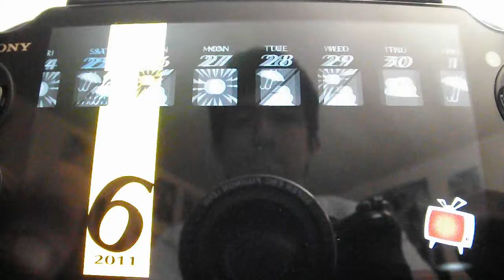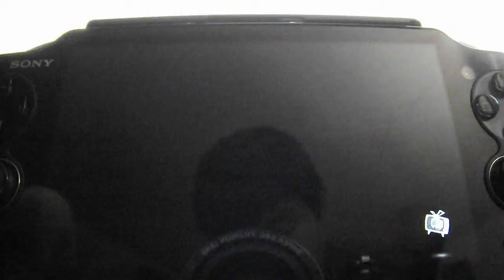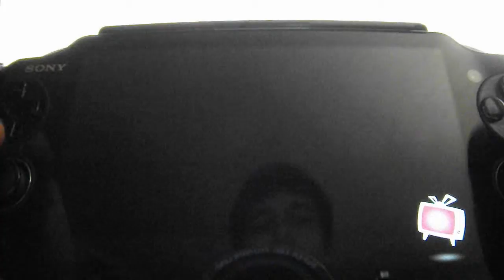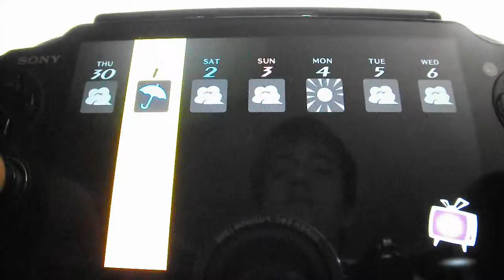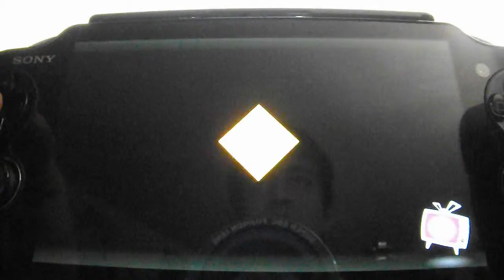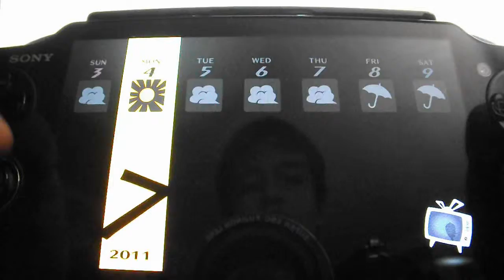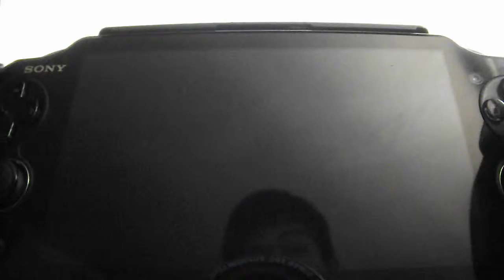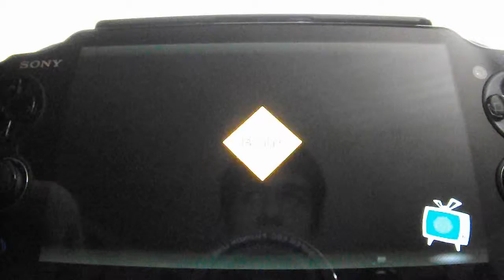Persona 4: The Golden-Max Social Link Guide Part 10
I think making the videos long is a good idea, well I do anyway. I only own my copy of the game.